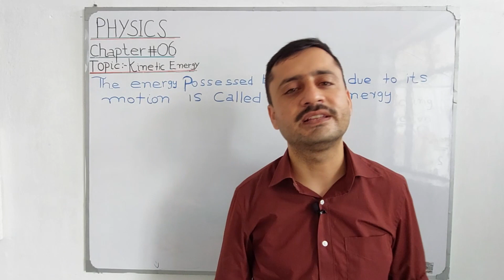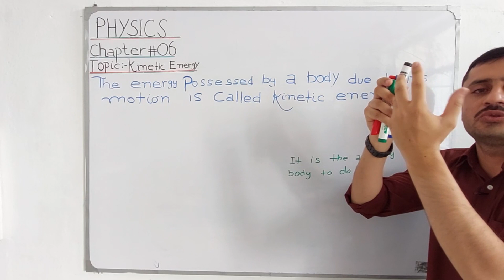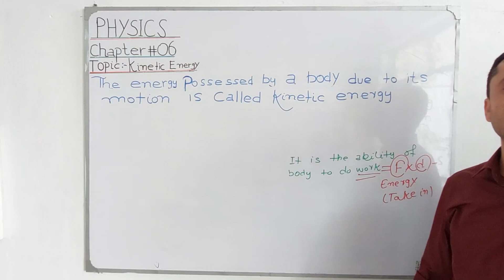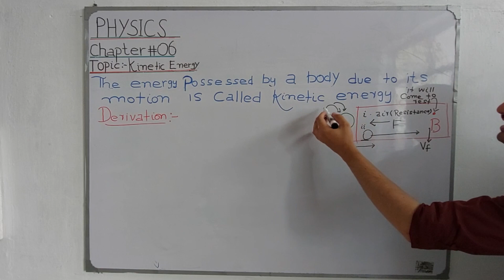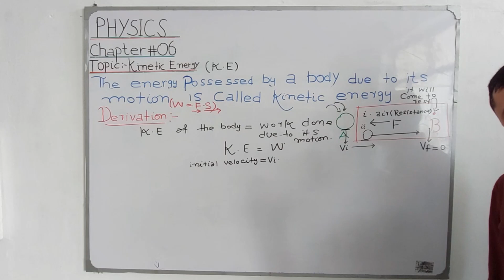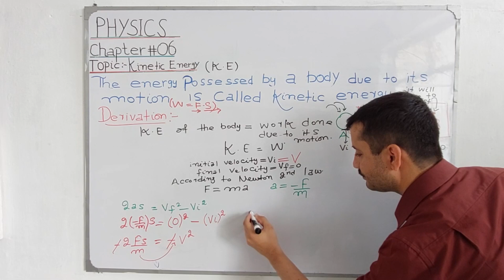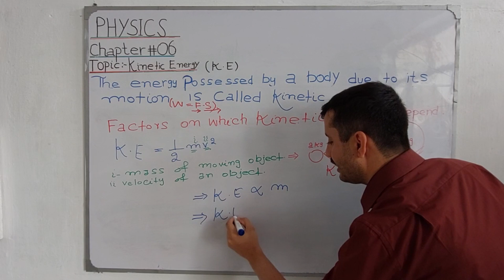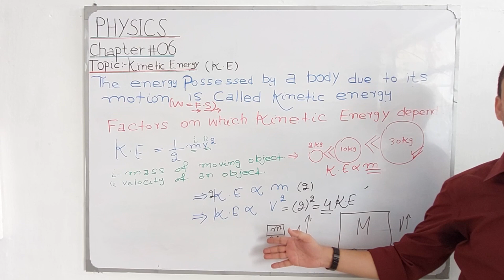9th Class Physics, Chapter 06, Kinetic Energy Class 9 Physics in Urdu || Hindi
9th Class Physics, Chapter 06, Kinetic Energy Class 9 Physics in Urdu || Hindi